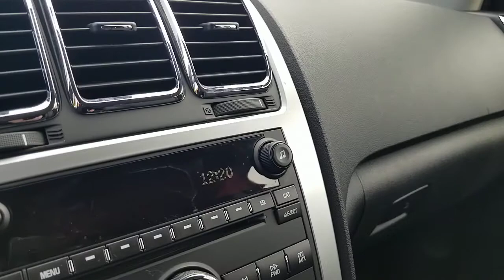2011 GMC Acadia - 20262